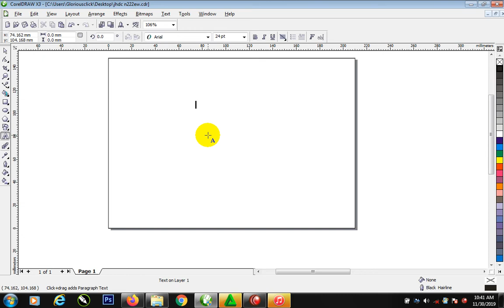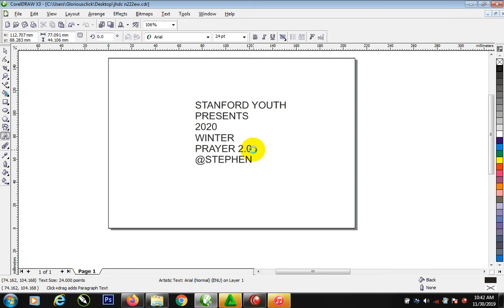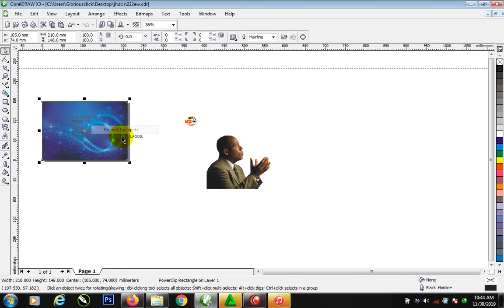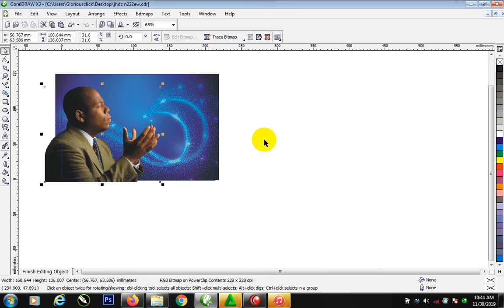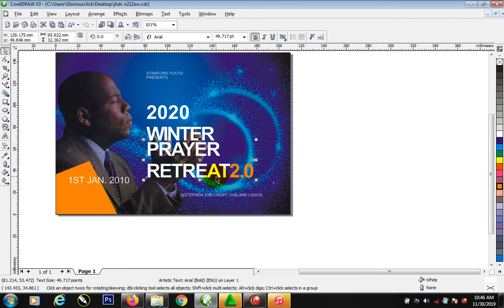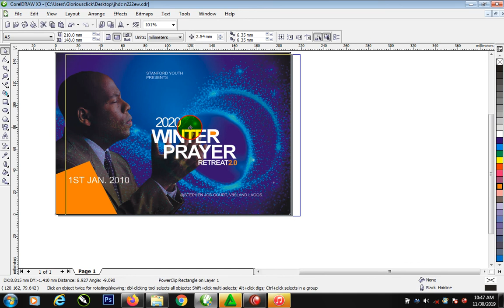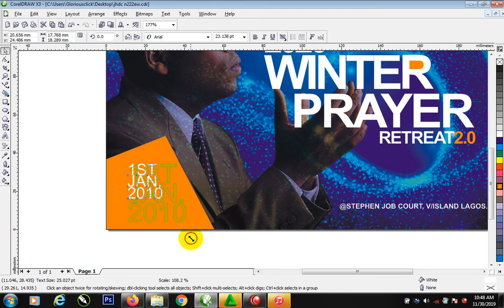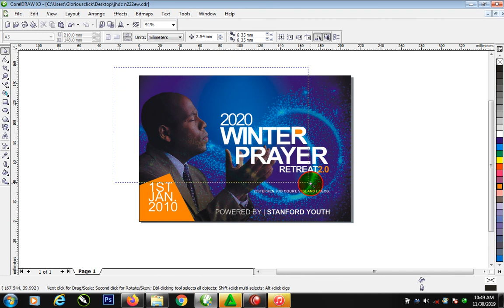UP CLASSICALLY IN CDR